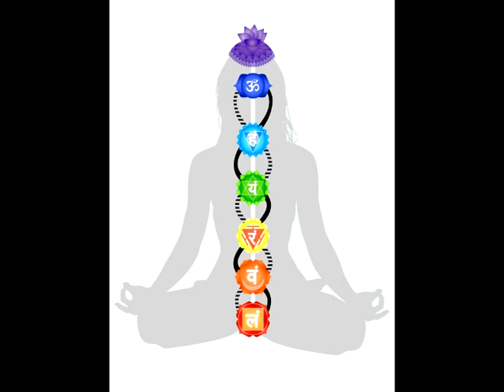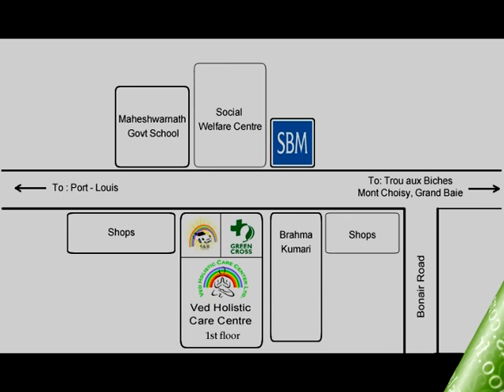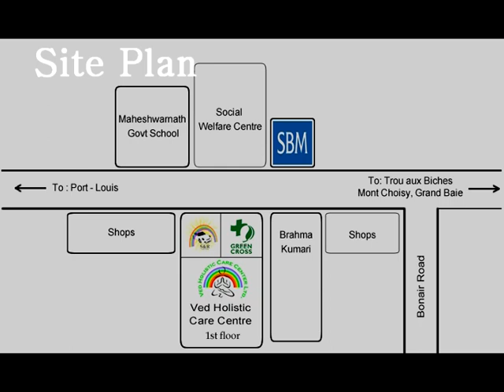Wellness Mauritius - MR. STEPHANE SOCQUET